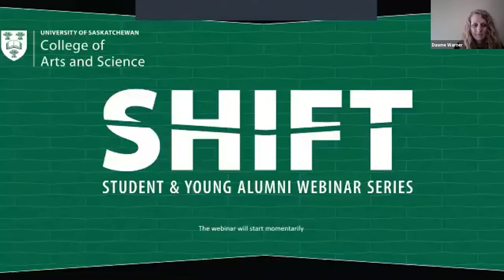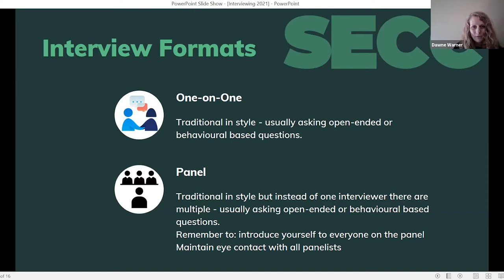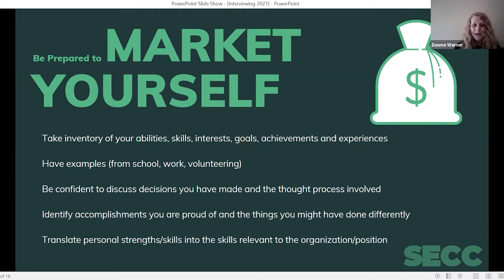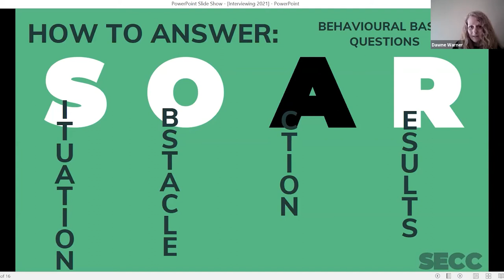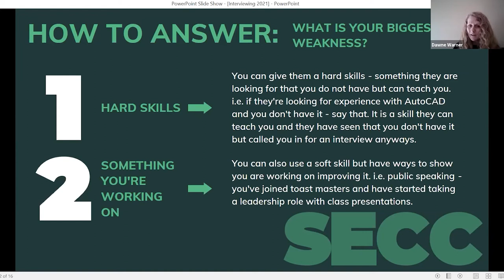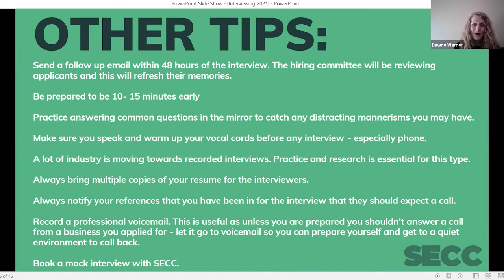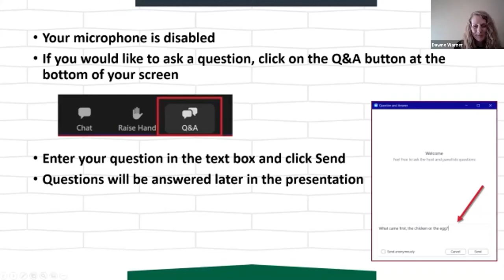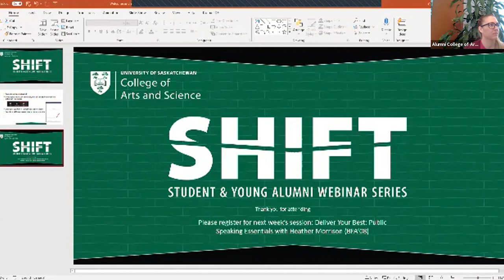SHIFT Webinar Series